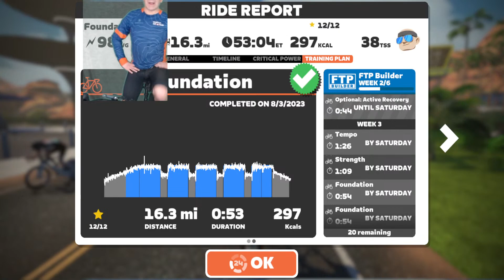Zwift Meet -Up with David Mellor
Meet up with old work colleaque